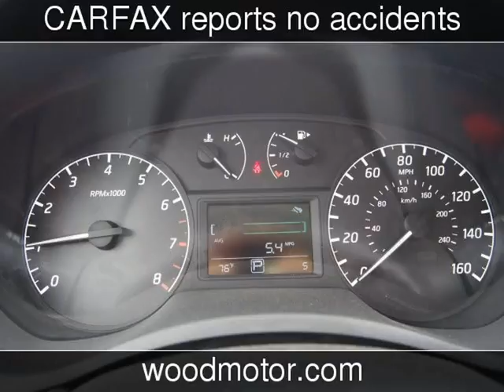2017 Nissan Sentra SV New Cars - Harrison,Arkansas - 2017-08-09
See more details about this new car This 2017 Nissan Sentra SV with 6 miles is for sale at Wood Motor Company.